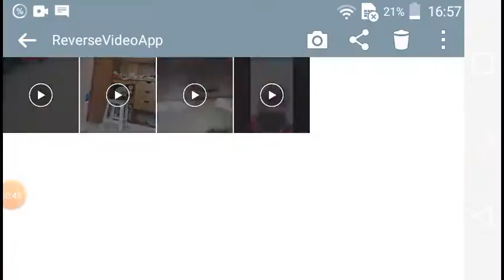Video de minha irmãzinha clarinha saltando e caindo no banco de trás para frente e normal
Vcs também pode tenta salta de um banco para parece q esta flutuando.